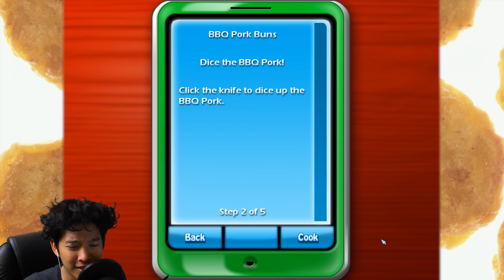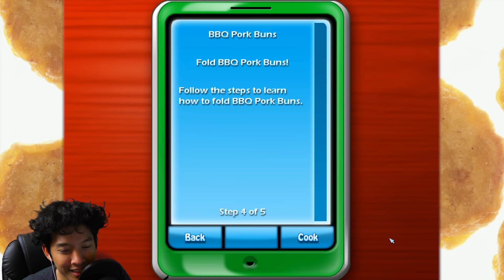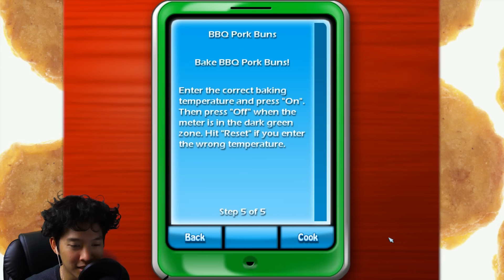Cooking Academy Fail..|Gaming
I play some cooking academy for you i try my best and got so far. but in the end it doesnt even... nvm

Heres how to be in my Life Logs:
1. Make a video saying"This is a commercial by _(Yourname)_ and your watching Life Logs."
2.Upload to youtube and set to unlisted
4. Check to see if you made it! people will be featured in every life log!